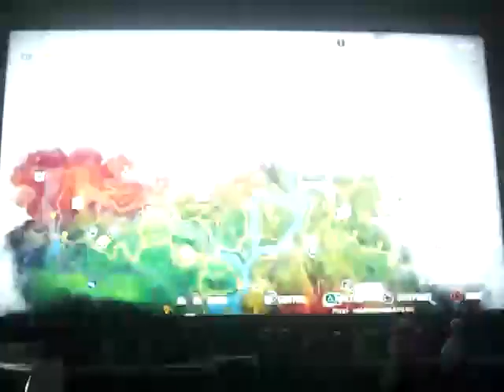Far Cry 4 playthrough part 56: god I suck at stealth in this